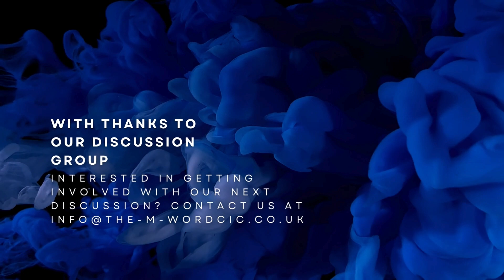View from the other side | Part 2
Welcome back to 'View from the other side' Part 2! Join The M Word cic's Founder Lavinia Dowling discussing the view points of Parents & members of the Education field.

Alongside Lavinia (MSc, RMN, Dip Counselling, NNEB,
Mental Health & Autism Specialist Nurse Consultant) this 2 part episode includes Ex Head Teacher Steve Bladon & Education Consultant Ellie Matthews.

Want to put yourself forward to the next discussion?

If you are looking for more support and a sense of community feel free to join our FB community group

 / themwordcommunitygroup